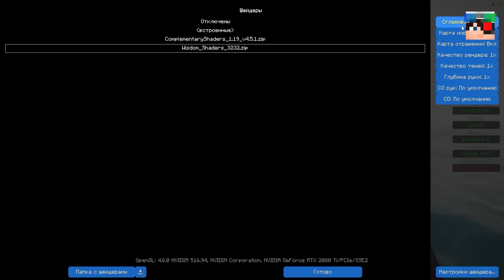ЗАСТРЯЛИ НА ПЛОТУ В ОТКРЫТОМ ОКЕАНЕ! ВЫЖИВАНИЕ НА ПЛОТУ С ЛИНОЙ! РАФТ В МАЙНКРАФТ!